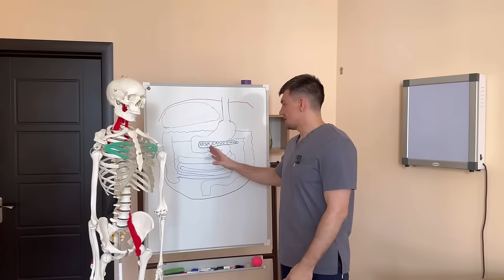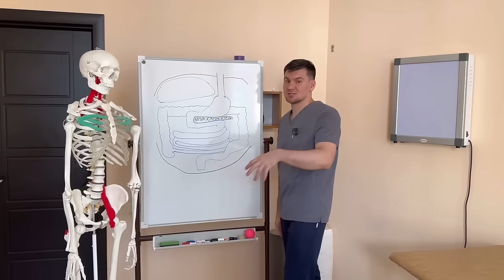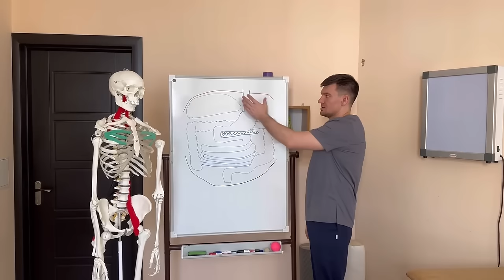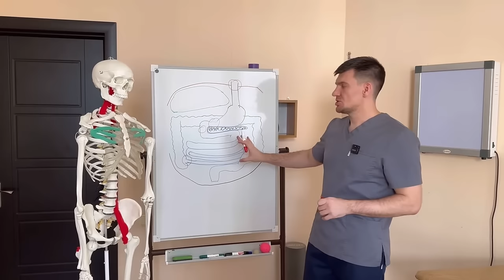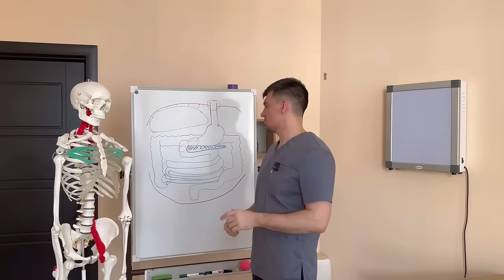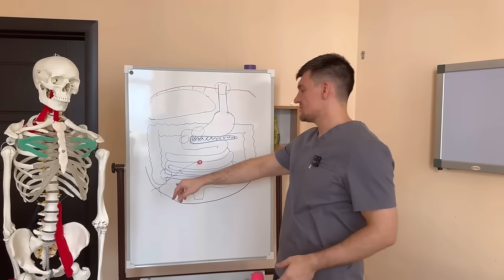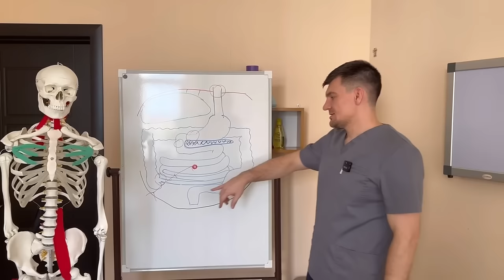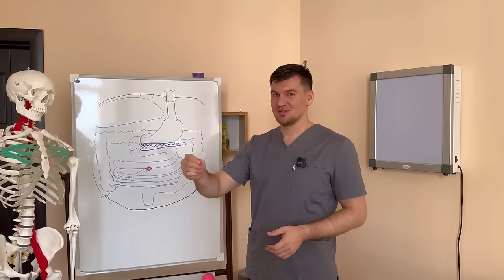How to lose weight while lying on the couch without dieting and exercise?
Hello, I'm Doctor Alekseev - a chiropractor, neurologist, and kinesiologist.
This video will be interesting and helpful to many. I will show you a series of useful actions on how to lose weight quickly for the summer, get in shape, and improve your digestion.